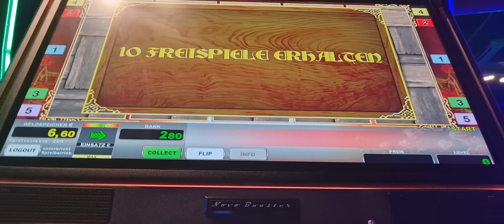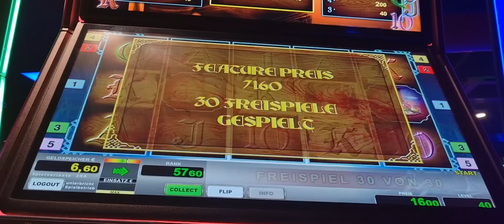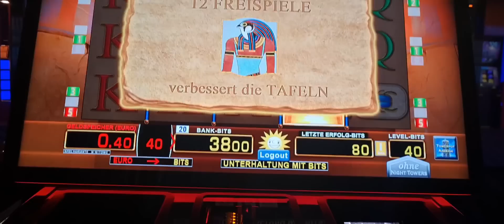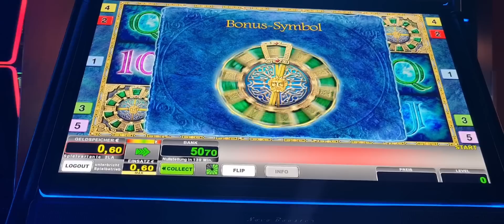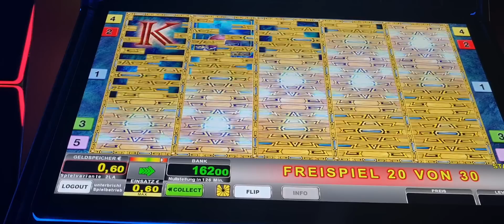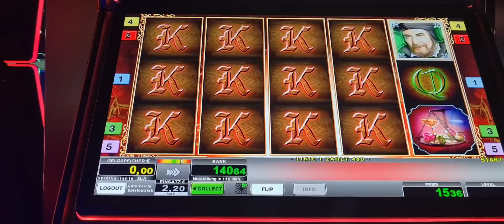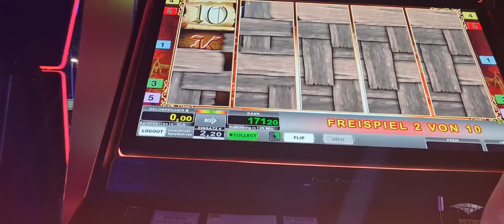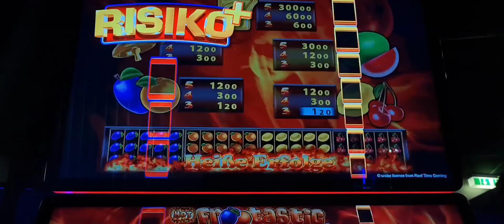💯Nur Freispiele🔝Book of ra💣Moneymaker84 Online Casino 🔝Moneymaker84,Merkur Magie,Novoline,Gambling